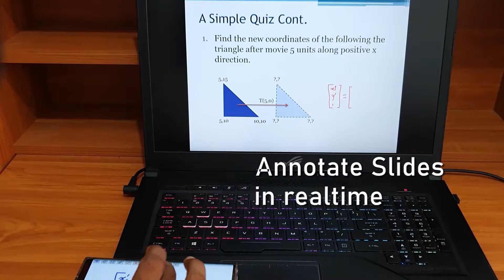How to Draw/Write on Computer Screen using a Smartphone Touch Screen - DIY Drawing Tablet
Powerpoint Pad is a remote drawing pad specially designed for Powerpoint slide annotation by using a finger or any stylus pen, easily and precisely. The app can be connected to any desktop or laptop PC running Windows OS, that is in the same local network. to the PC. When the server is started, it will show the IP address, which should be entered in this app to connect the two devices together. The followings are the key features of the app.

1. Easy connection with PC through a wireless network
2. Mirror the PC screen to the Android device (on demand)
3. Control Powerpoint slideshow remotely
4. Ultra-precise on-screen annotation (writing and drawing) with finger/stylus
5. Two-finger gestures for scaling and panning
6. Can be used with any painting app including MS Paint
7. Fast and reliable drawing
8. Simple server application
9. Optimized for fast communication

Conventional drawing pads require years of practicing to properly align the drawing with the objects or the texts already on the screen. Drawing tablets solve this problem by providing a huge touch-enabled display with a stylus. However, they are very expensive and may not worth buying for a regular user.

This app is mainly designed for online tutors to interact with the Powerpoint slides or any painting application while conducting the lecture. They can write or draw things on the screen just as they do on a whiteboard. The small screen of the device is not a big problem as the precision of drawing can be achieved by quickly changing the scale of the drawing area.

You are welcome to try this initial version of the app completely free of charge.